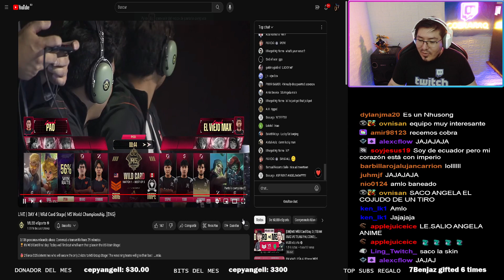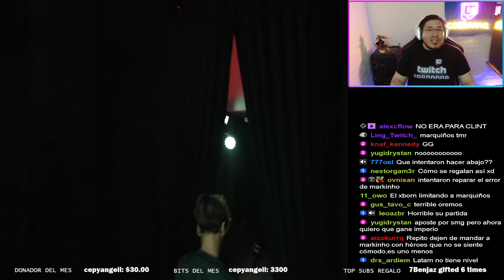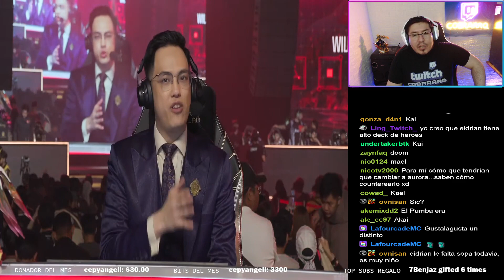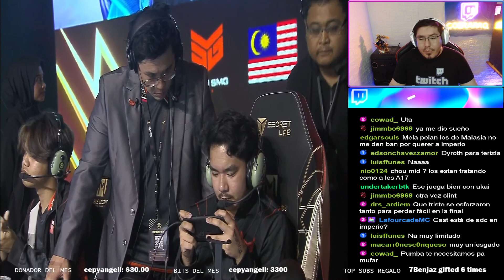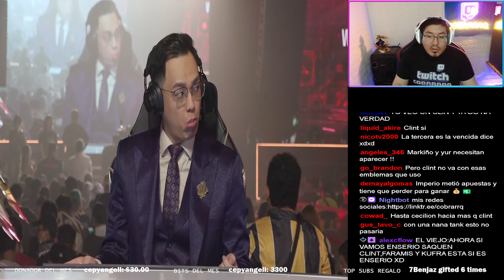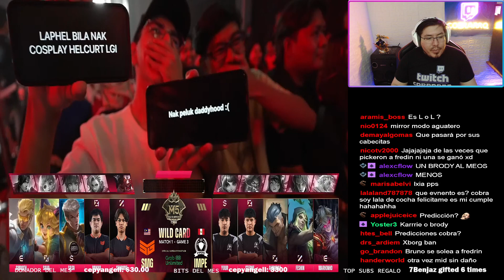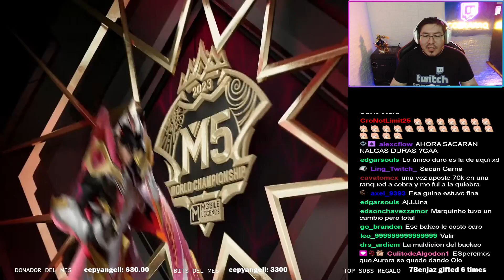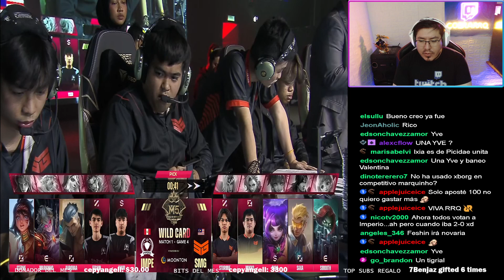IMPERIO - SMG FINAL WILDCARD Por el cupo al Mundial